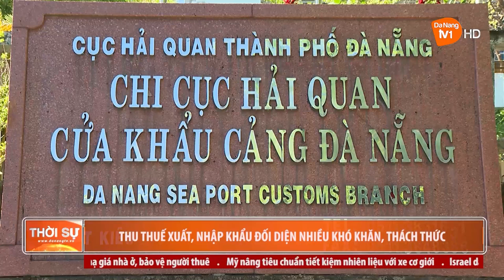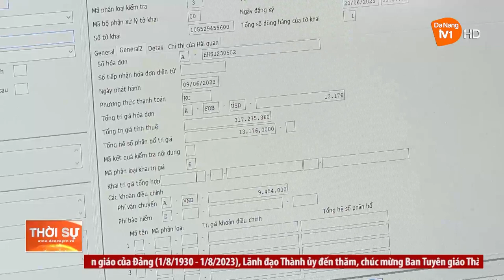THU THUẾ XUẤT, NHẬP KHẨU ĐỐI DIỆN NHIỀU KHÓ KHĂN, THÁCH THỨC